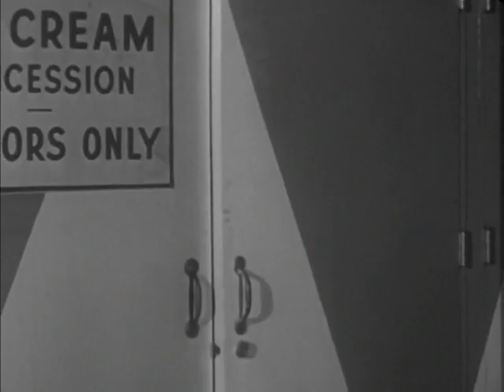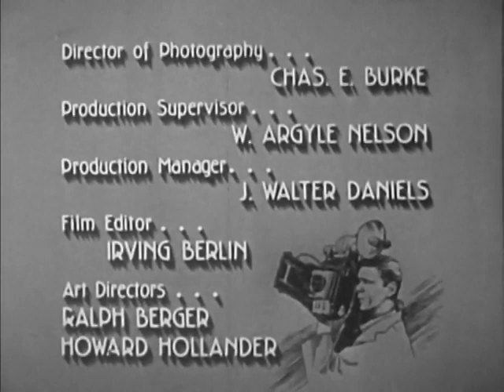Man With a Camera - Hot Ice Cream, Classic TV Show, Crime.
Man With a Camera - Hot Ice Cream
Charles Bronson stars as investigative photographer Mike Kovac.